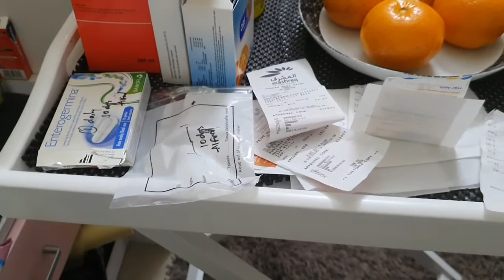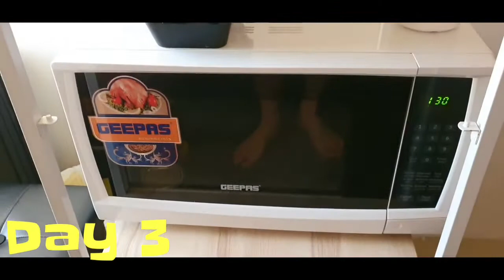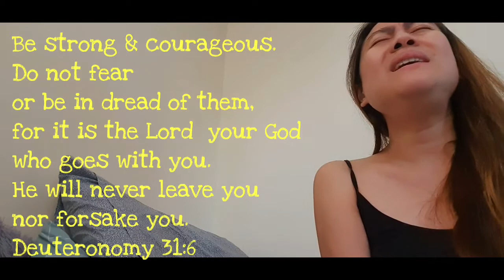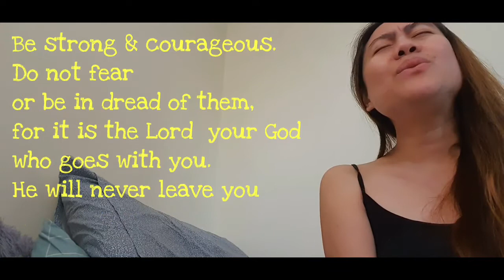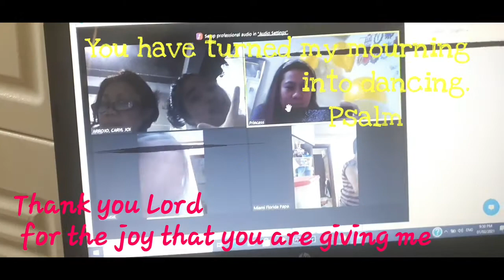Princess CORONA+ion 👸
It has been a month now. Praise God I am Covid free

Took this during the days I am  battling Covid.

I thought at first I am not infected of the virus coz I never had fever nor lost sense of taste.

But when I see the doctor, I've realized, I had alot of symptoms.

it started with body malaise.
watery stools
dizziness
lost of appetite
shortness of breath
and I feel weak and sleepy everyday.

I celebrated my Birthday while in isolation.
I stayed only in my room.
I praise the Lord for sending people to bless me.
Thank you everyone for the blessings, food, meds, vitamins, love and prayers.